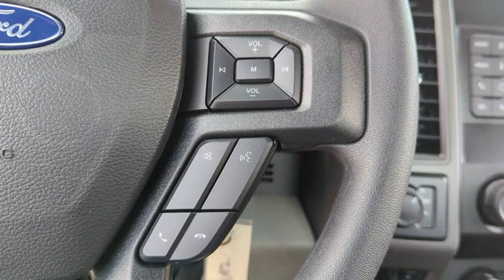2022 Ford Super_Duty_F-250_SRW Peoria AZ NED77696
2022 Ford Super_Duty_F-250_SRW XL - Stock#: NED77696

9130 W. Bell Rd

4WD. Oxford White 2022 Ford F-250SD XL Fleet 6-Speed Automatic 6.2L V8 EFI SOHC 16V Flex Fuel 4WDThank you for looking. At Peoria Ford we are here to serve.
TOUGH BED SPRAY-IN BEDLINER  -inc: tailgate-guard  black box bed tie-down hooks and black bed attachment bolts,ELECTRONIC-LOCKING W/3.73 AXLE RATIO,FRONT LICENSE PLATE BRACKET  -inc: Standard in states requiring 2 license plates and optional to all others,DAYTIME RUNNING LAMPS (DRL)  -inc: The non-controllable 942 Daytime Running Lamps (DRL) replace the standard Daytime Running Lamps (DRL) on/off cluster controllable,TRANSMISSION: TORQSHIFT-G 6-SPD AUTO W/SELECTSHIFT  (STD),TRAILER BRAKE CONTROLLER  -inc: Verified to be compatible w/select electric over hydraulic brakes  smart trailer tow connector,ORDER CODE 600A,SPARE TIRE  WHEEL  CARRIER & JACK,GVWR: 9 900 LB PAYLOAD PACKAGE,OXFORD WHITE,110V/400W OUTLET  -inc: 1 in-dash mounted outlet,XL VALUE PACKAGE  -inc: Bright Chrome Hub Covers & Center Ornaments  Steering Wheel-Mounted Cruise Control  Chrome Front Bumper  Chrome Rear Step Bumper,XL DECOR GROUP  -inc: Bright Chrome Hub Covers & Center Ornaments  Chrome Front Bumper  Chrome Rear Step Bumper,UPFITTER SWITCHES (6)  -inc: Located in overhead console,TIRES: LT245/75RX17E BSW A/T  -inc: Spare may not be the same as road tire,ENGINE: 6.2L 2-VALVE SOHC EFI NA V8 FLEX-FUEL  (STD),Four Wheel Drive,Tow Hitch,Power Steering,ABS,4-Wheel Disc Brakes,Brake Assist,Steel Wheels,Tires - Front All-Season,Tires - Rear All-Season,Conventional Spare Tire,Tow Hooks,Intermittent Wipers,Variable Speed Intermittent Wipers,Daytime Running Lights,Automatic Headlights,AM/FM Stereo,MP3 Player,Steering Wheel Audio Controls,Bluetooth Connection,Telematics,Auxiliary Audio Input,Smart Device Integration,Requires Subscription,Adjustable Steering Wheel,Trip Computer,WiFi Hotspot,A/C,Vinyl Seats,Split Bench Seat,Driver Adjustable Lumbar,Passenger Vanity Mirror,Remote Engine Start,Requires Subscription,Trip Computer,Immobilizer,Traction Control,Stability Control,Traction Control,Front Side Air Bag,Tire Pressure Monitor,Driver Air Bag,Passenger Air Bag,Passenger Air Bag On/Off Switch,Front Head Air Bag,Driver Restriction Features,Back-Up Camera